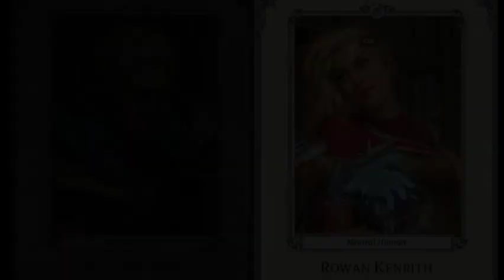Strixhaven Year Two - Episode 11: The First Exam Day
The squad deals with roommate tensions as Exam Day arrives... However, one member of the squad is unable to make it to the exam.

Roleplay Radio is an improvised narrative-based TTRPG podcast.

Our Main Campaign is set in Strixhaven, a magical university
full of mystery, intrigue, and academic mishaps. It is based on the 5e module ‘Strixhaven: A Curriculum of Chaos’.

Roleplay Radio is unofficial Fan Content permitted under the Fan Content Policy. Not approved/endorsed by Wizards. Portions of the materials used are property of Wizards of the Coast. ©Wizards of the Coast LLC.

“Impervious”
Music from Uppbeat (free for Creators!)

“Sinister Night” Music by ⁠Oleg Fedak⁠ from ⁠Pixabay⁠

“Dark Haunts” Music by ⁠Timothy Kulig⁠ from ⁠Pixabay⁠

“An Alien Presence” Music by ⁠geoffharvey⁠ from ⁠Pixabay⁠

“Lid” Music by ⁠anrocomposer⁠ from ⁠Pixabay⁠

“That is my Comedy” Music by ⁠Paolo Argento⁠ from ⁠Pixabay⁠

“Excuse Me Cat” Music by ⁠geoffharvey⁠ from ⁠Pixabay⁠

The Limits of the Cosmos Music by ⁠geoffharvey⁠ from ⁠Pixabay⁠

“Internal investigation”
“Tinkerbelle” Music by ⁠geoffharvey⁠ from ⁠Pixabay⁠

“Dark Goddess” Music by ⁠geoffharvey⁠ from ⁠Pixabay⁠

“The Land of Wonder” Music by ⁠Geoff Harvey⁠ from ⁠Pixabay⁠

“Tension Horror Theme” Music by ⁠Stringer Bell⁠ from ⁠Pixabay⁠

The Princess and her Jewels Music by ⁠geoffharvey⁠ from ⁠Pixabay⁠

Tense Detective Loop - Music from Pixabay

“Old West Gunslingers” by David Fesliyan

“Don’t Look Down the Basement” Music by ⁠Gioele Fazzeri⁠ from ⁠Pixabay⁠

Acecho Music by ⁠anrocomposer⁠ from ⁠Pixabay⁠

Lost Soul Music by Grand Project from ⁠Pixabay⁠